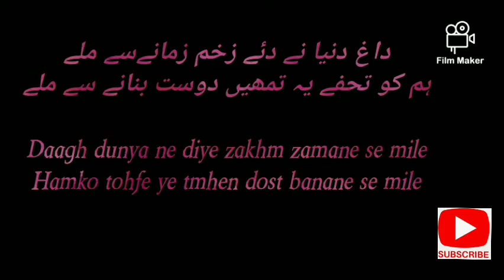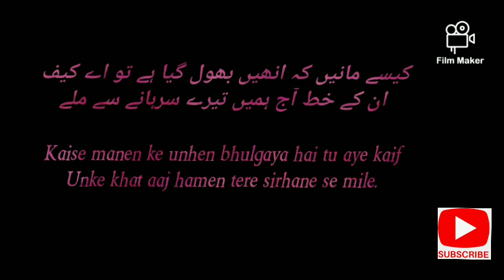Poetry of Kaif Bhopali